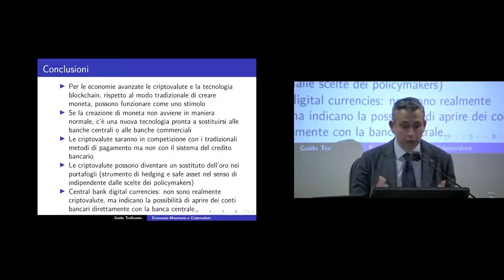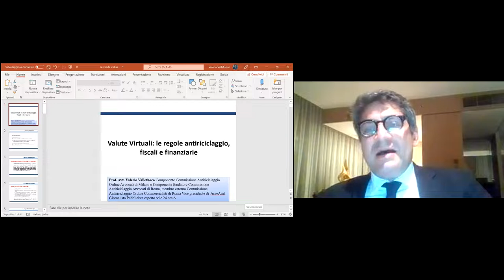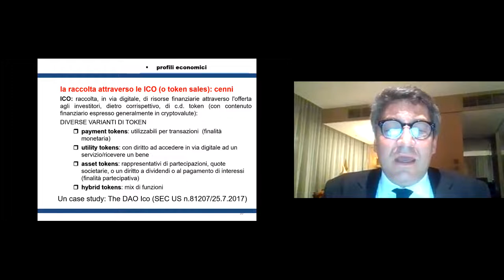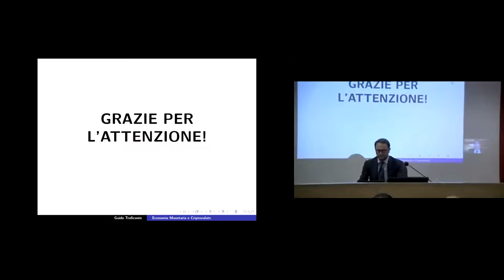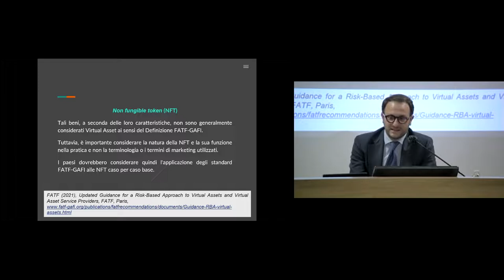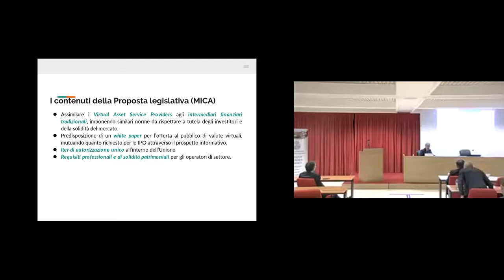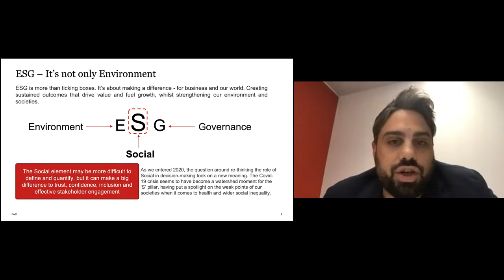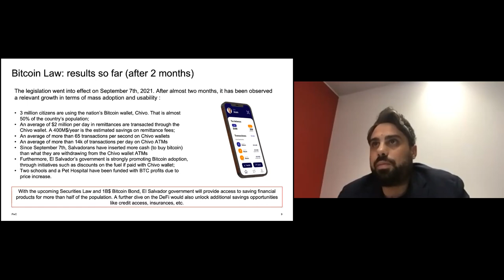Blockchain, NFT, Cryptocurrencies. PART B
Blockchain, NFT, Cryptocurrencies. Will we know how to use them ethically? AreWeReady?

The Pontifical Athenaeum Regina Apostolorum intends to conduct an analysis on the development of Blockchain, NFT and Cryptocurrencies.

The developments of applications based on blockchain technologies have had in recent years a rapid acceleration. During the event we will go through the evolutionary stages of the topic, introduced for the first time in 2008*, in its various declinations, from the original peer-to-peer electronic currencies, to NFT, to Smart Contracts up to the current developments of international politics (for example the events that involved El Salvador and China).